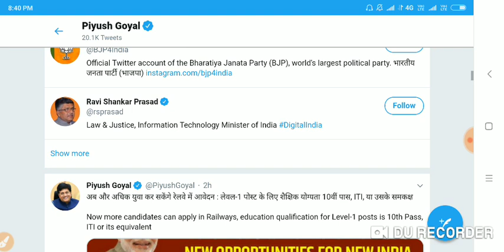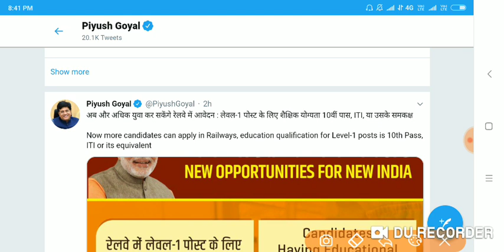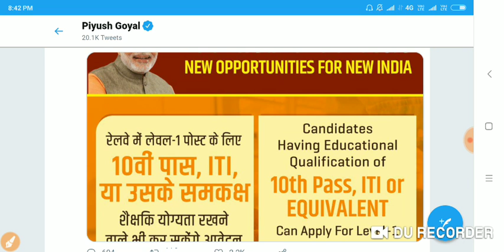Railway Group D official update, अब 10th पास भी अप्लाई कर सकते हैं 1lakh पोस्ट पर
Vaishali campus

Railway Group d official update, अप 10th पास भी अप्लाई कर सकते हैं 1lakh पोस्ट पर

RAILWAY ALP CBT 2 CUT OFF, ANSWER KEY आने के बाद